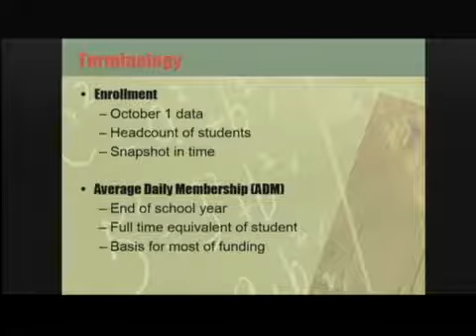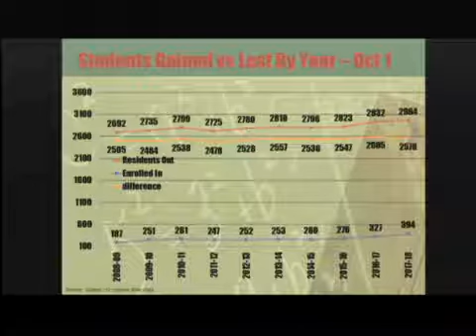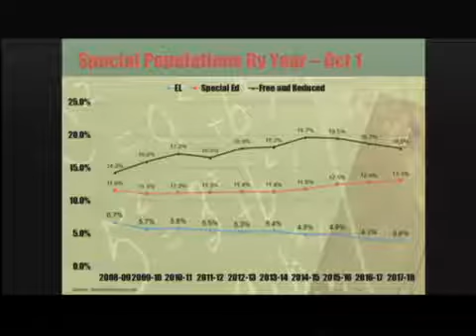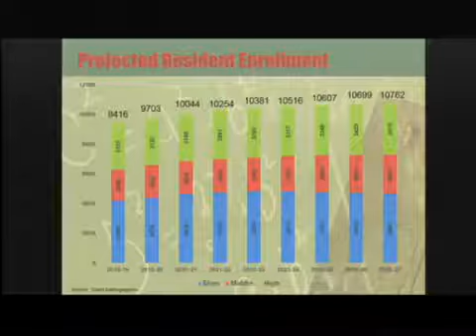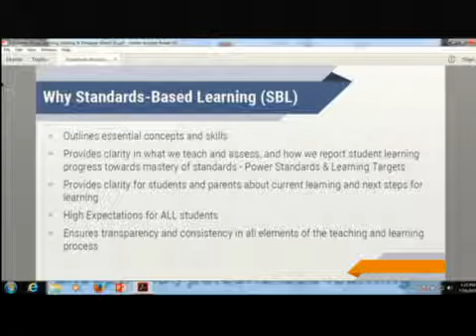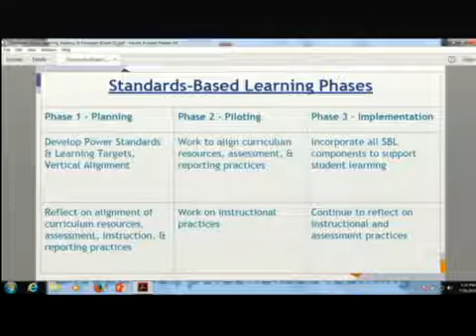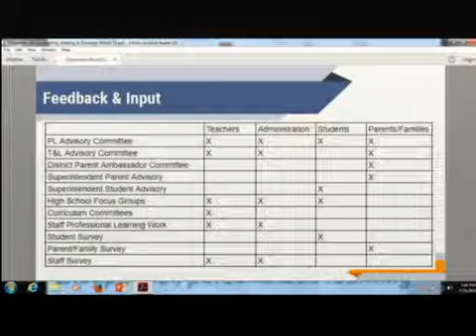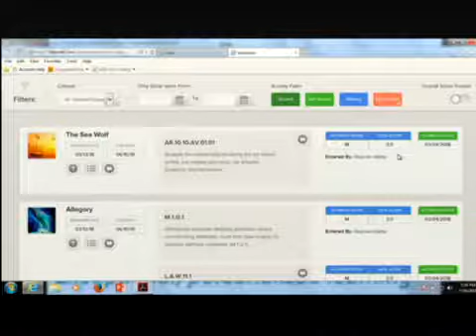Eastern Carver County School District 112 Board meeting 07-16-18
All Regular Board Meetings are held in the Board Room on the third floor of the District Education Center, 11 Peavey Road, in Chaska. School Board Work Sessions will be held at the site listed, see below. All meetings are held on Monday evenings and start at 6:30 p.m.

Time is set aside in every regular board meeting to give citizens an opportunity to be heard. Speakers must sign in before the meeting; speaking time is limited to three minutes. The School Board will listen and possibly ask clarifying questions but will not try to resolve a concern at the meeting. The issue will be referred to the Superintendent for appropriate follow-up. This time is not designed to address items concerning specific staff or students.